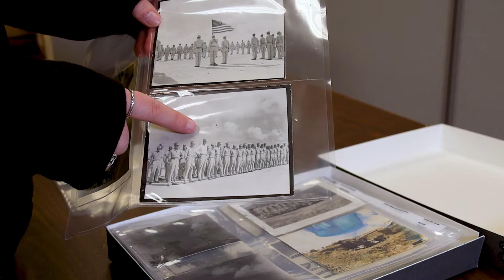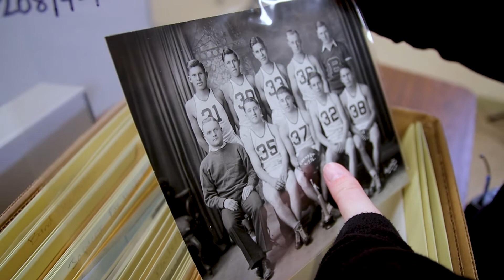Archives in Action: Data Collection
Watch as Archivist Megan Steele discusses gathering identifying information for different collections, such as the Veterans History Project.